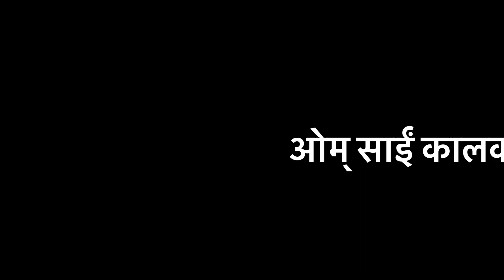छोटी दिवाली भाग-6🙏🏻🙏🏻🙏🏻🙏🏻